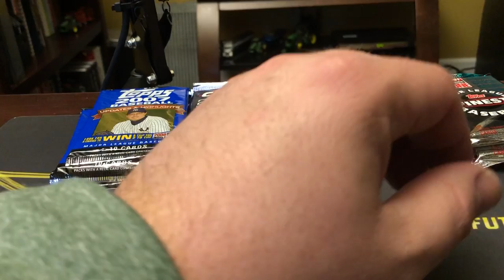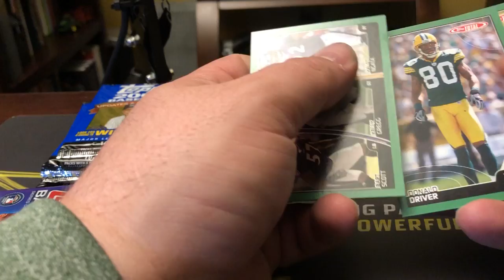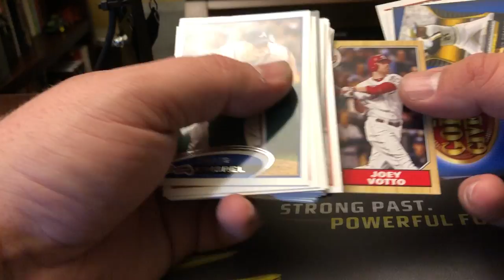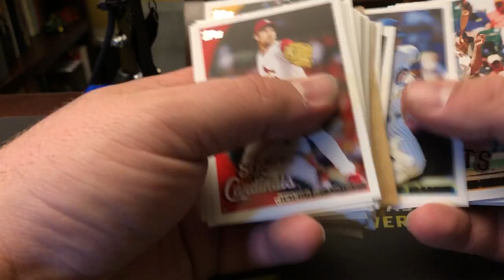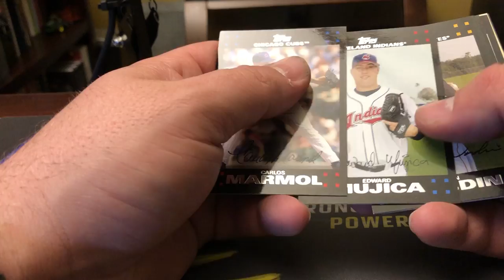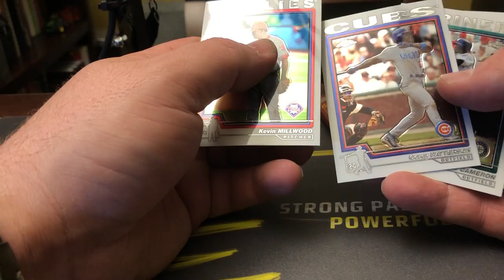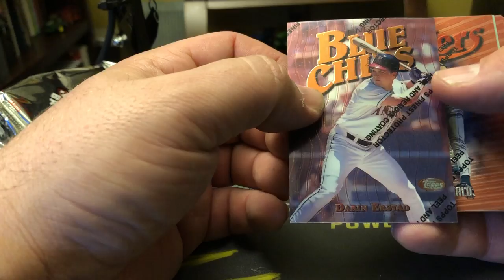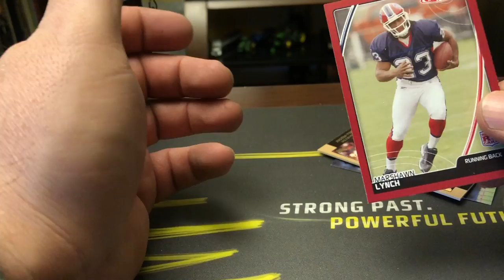Huge eBay Lot Break One Hit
Mostly mid 2000's cards, with one decent hit and a lot of memories.